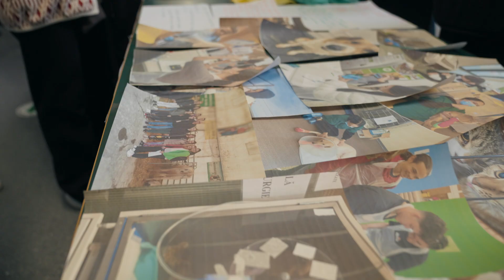Highlights of 9th European Platform for Urban Greening project meeting in Romania, 21-26 April 2024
TRANSNATIONAL PROJECT MEETING ROMANIA, APRIL 2024
The ninth transnational project meeting for the partners of the European Platform for Urban Greening took place in Bucharest, Romania from 21st–26th of April. With only seven months remaining of the four year project, the meeting focused on the impact of this European-wide Urban Greening network, how to strengthen and protect the ecosystem of relationships that has developed, and what its plans are to continue making meaningful and lasting change in the field of Urban Greening across Europe beyond 2024.

HIGHLIGHTS
Some of the highlights of the 9th transnational project meeting included:
* Reflecting on the current impact of our CoVE project and planning to continue making a meaningful and lasting change.
* Efficient and effective work sessions for various work packages and a round-table session for the partners representing the world of work.
* Hearing first-hand from students how the International Urban Greening Week has impacted them on personal and school level.
* Field trips to the local geography of Branesti and urban greening projects.
* Updates and follow-ups on spin-off projects and innovation deep dives.
* Getting perspective on the workings of government and the fortitude required to create change and generate momentum in urban greening.

LESSONS LEARNED FROM ROMANIA - CREATIVE PERSEVERANCE
Amongst the Centres of Vocational Excellence (CoVE) that are part of the European Platform for Urban Greening, a case could be made to champion Romania as having achieved some of the biggest strides in embarking on a culture shift towards Urban Greening over the past four years. The project meeting gave participants a first-hand insight into challenges the Romanian partners face and an appreciation for how commendable their achievements have been thus far.